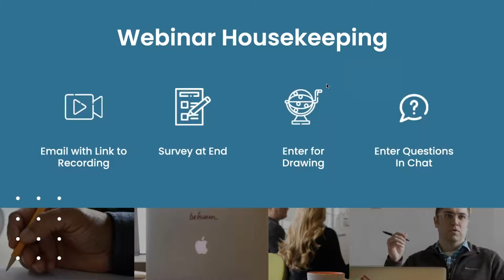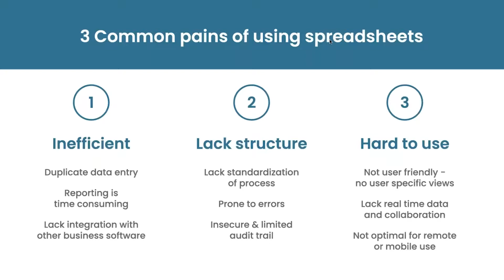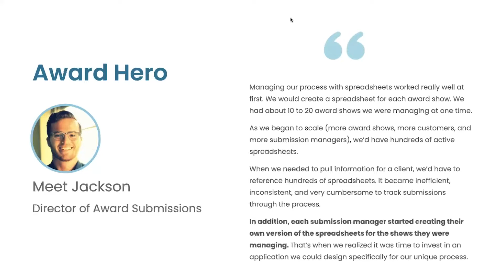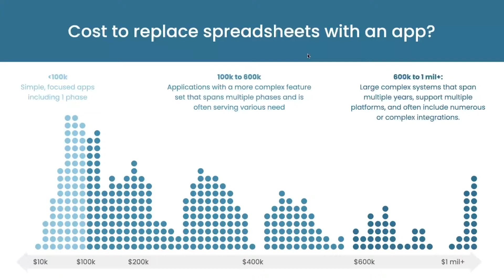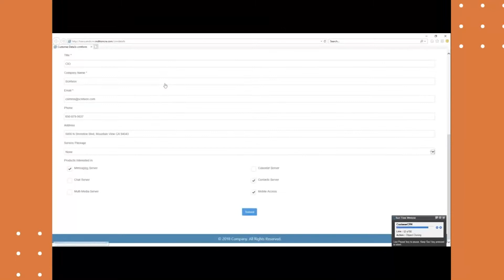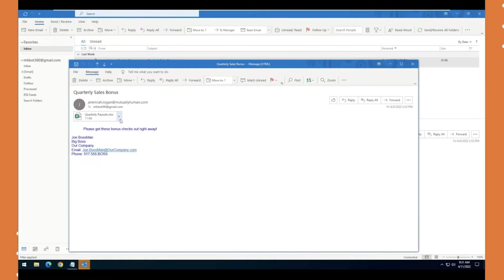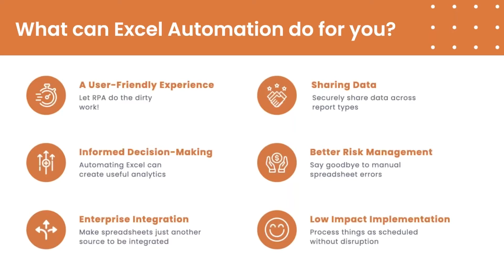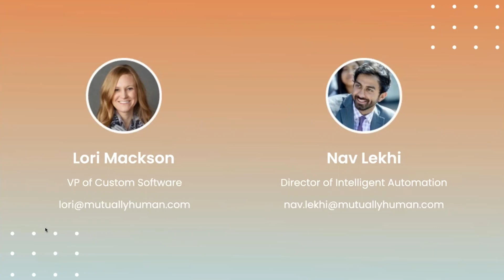When to Stop Using Spreadsheets - Webinar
Spreadsheets can be a great way to store, organize and manipulate data. Many organizations depend on spreadsheets to store important reference information, analyze large amounts of data and cover gaps in their processes that don’t have a better off-the-shelf solution. They’re easy to start up, low cost, and immediately available, and provide a great temporary solution to many common business problems.  However, as the saying goes, ‘There’s nothing more permanent than a temporary fix’ and these often imperfect but functional band-aids can live well beyond their initial life expectancy and practicality.  As an organization scales, these inefficiencies grow along with them from mild inconveniences to serious obstacles that can affect the bottom line.

Intelligent Automation and Custom Software are two solutions to these problems, and we’re going to be discussing how you can use them to free your organization from cumbersome, error-prone spreadsheets and replace them with quick and efficient purpose-built tools.

-What Robotic Process Automation is and how it can speed up your current processes
-How Custom Software can change your processes or adapt to them to better fit your needs
-How to tell if Custom Software, RPA or a combination of both would be best for a given process in your organization